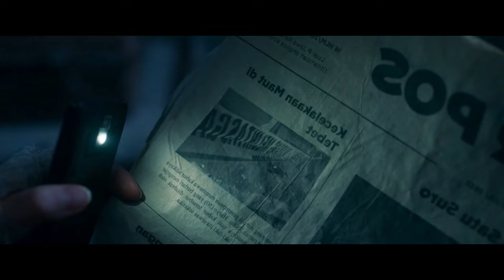கொள்ளையடிக்க போன இடத்தில் கொலைகார சாத்தான் | Hollywood movie story & review in Tamil voice over